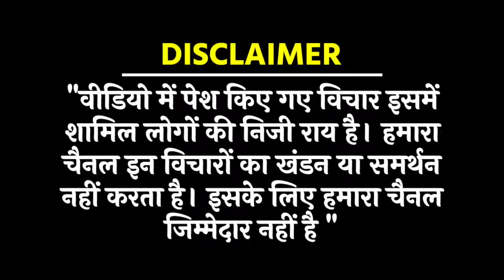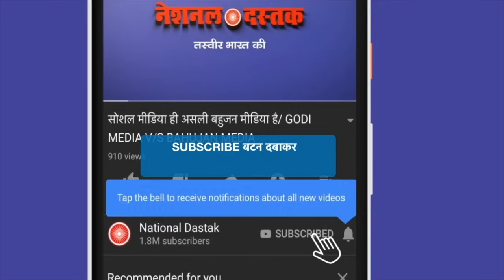देशभर की 26 लाख आंगनवाड़ी बहनों की हुंकार,सुन लो मोदी सरकार,अबकी बार आर या पार💪savitakumariyadav💪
सच्ची खबरों के लिए जुड़े रहिए nationaldastak और savitakumariyadav channel se. दिल्ली के जंतर मंतर से ग्राउंड रिपोर्ट।pmmodi